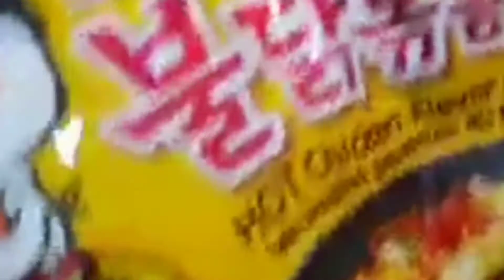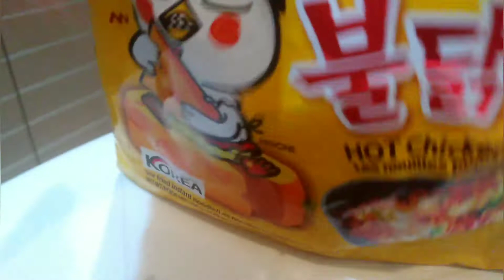Mapapaluha kang talaga sa Pagkaing ito.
po Salamat Keep safe God bless us!